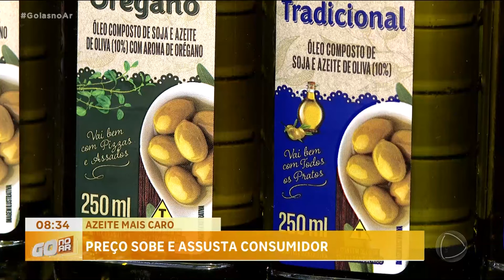AZEITE MAIS CARO: PREÇO SOBE E ASSUSTA CONSUMIDOR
O PREÇO DO DO AZEITE COMEÇOU A AUMENTAR DEPOIS DA SAFRA DE 2022 EM QUE A QUEDA FOI DE VINTE E SEIS POR CENTO. A FALTA DE CHUVA NA EUROPA ENCARECEU O AZEITE DE OLIVA, AQUI EM GOIÁS. ALÉM DE UMA BACTÉRIA QUE TEM ATACADO AS OLIVEIRAS QUE ESTÁ FAZENDO COM QUE AS ARVORES SEQUEM.